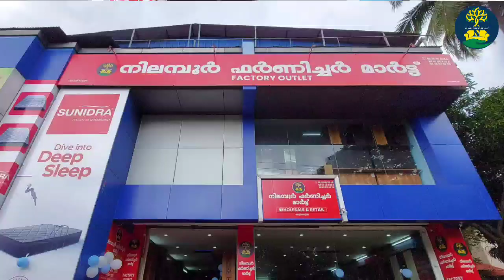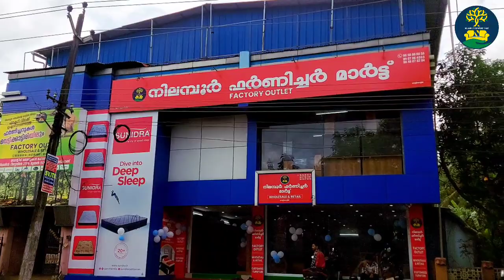നിലമ്പൂർ തേക്കിന്റെ നാട്ടിൽ നിന്നും ഫാക്റ്ററി വിലക്ക് ഫർണിച്ചറുകൾ വെട്ടിക്കാട്ടിരിയിലും.....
NILAMBUR FURNITURE MART
BYPASS ROAD
NEAR MAYYILVAHANAM COMMUNITY HALL
SHORANUR
PALAKKAD 679121